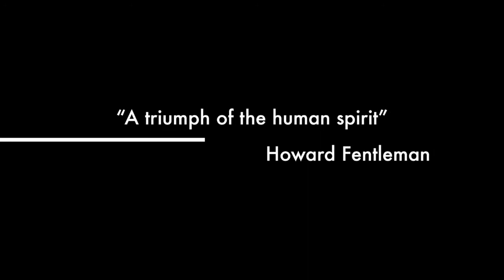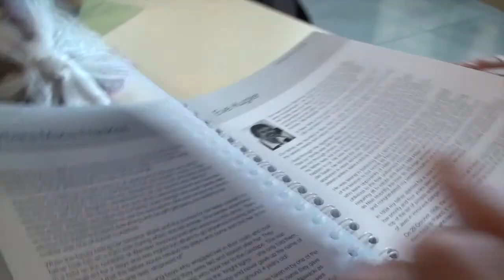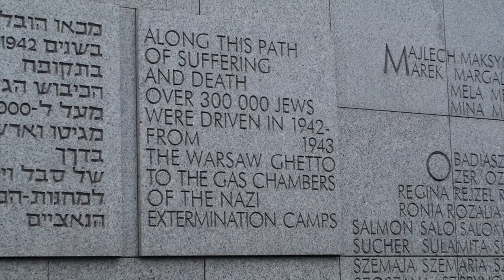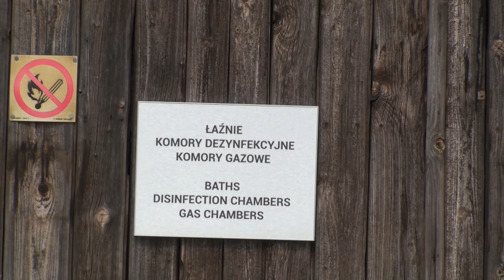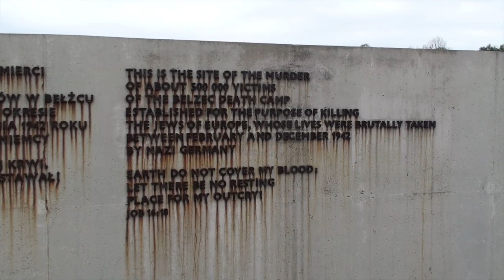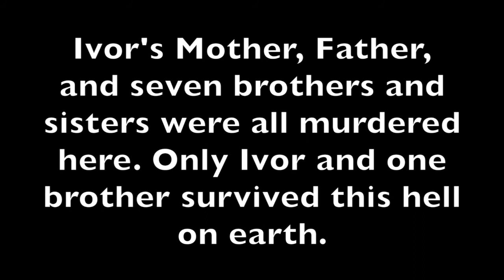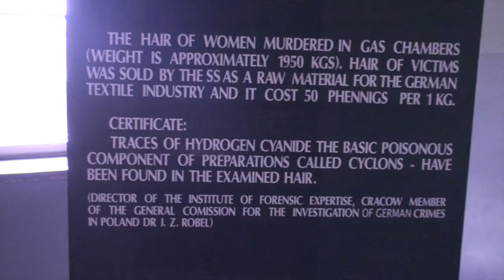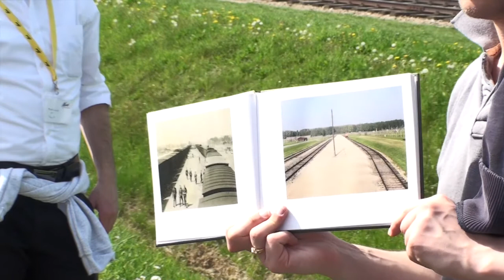Facing my Demons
Ivor Perl's return to Poland and Auschwitz. The first he made in 70 years since being deported there as an 11  year old boy.